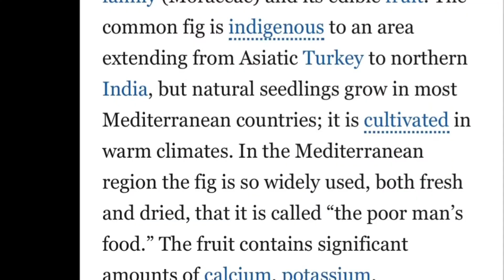BUAH TIN BUAH SYURGA | MARDHIAH ABDULLAH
penceritaan tentang buah tin, buah yang diceritakan dalam quran, khasiatnya yang banyak, elok untuk diamalkan.